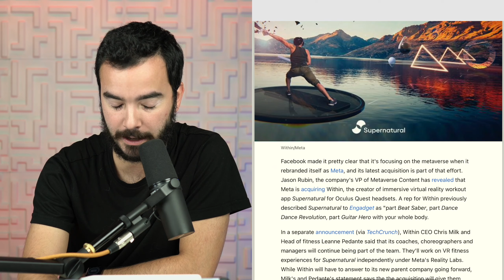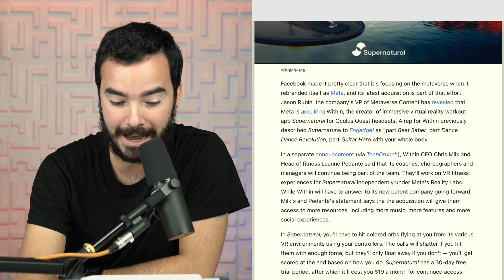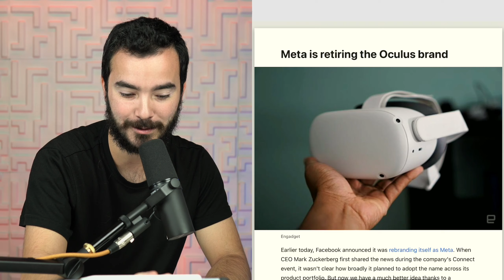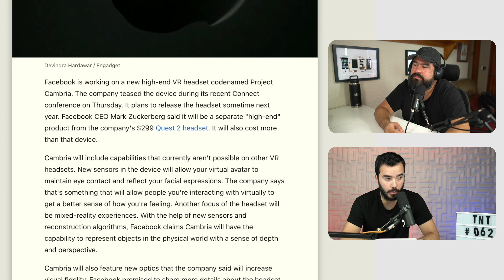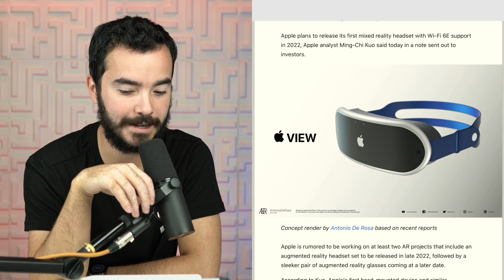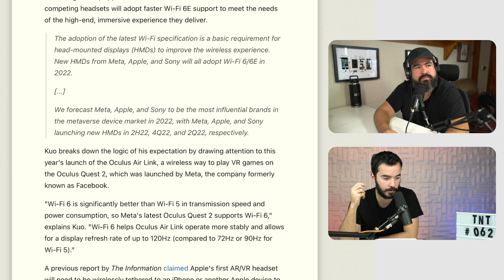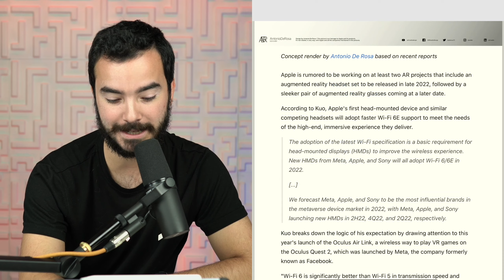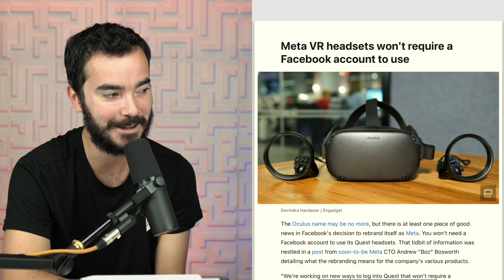Lo que No Sabias del Metaverse!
TNT062

Sígueme!